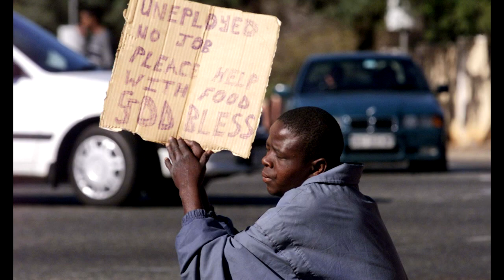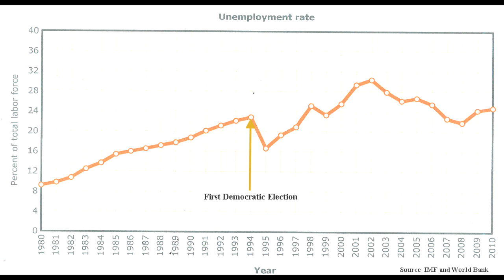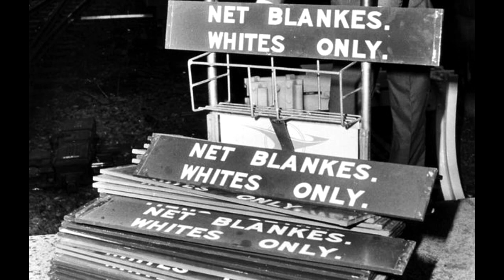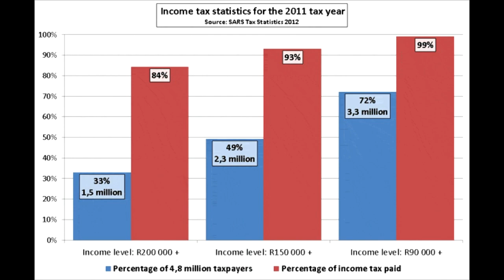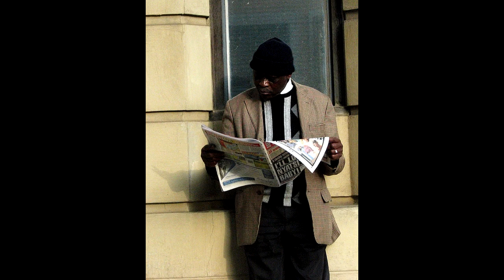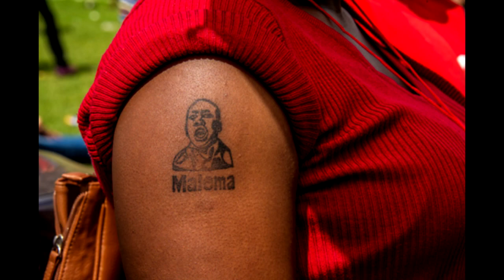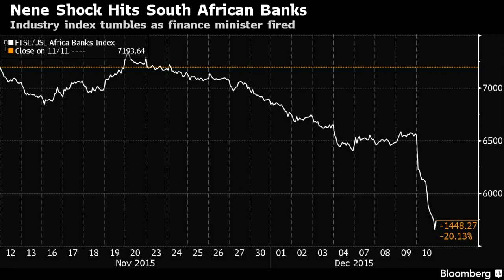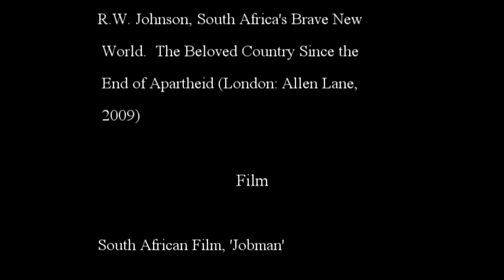History of South Africa Pt 12 of 12 An Inescapable Past (music volume lowered)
01:59:10How an impossible task met South Africa's first democratic government in 1994.  Its officials, as they had to, promised a better life for all.   Ninety  percent of the population--after what they had experienced for decades, expected nothing less.   But could ninety percent achieve a better life, when all ninety percent were eligible for affirmative action?
Chapters:
00:00:00 Introduction
00:00:44 Unemployment and Xenophobia
00:13:59 The Path to Mass Unemployment
00:42:36 Trapped
01:02:57 The Promise
01:18:46 Breaking Apart
01:59:10 0Credits